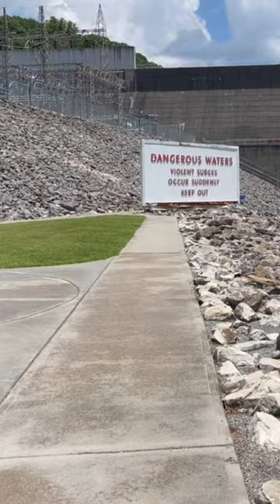Amazing views while Bass Fishing at Douglas Dam in Sevierville, TN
WHERE’S the BASS!!!  No fish, but awesome views!  Fishing at Douglas Dam in Sevierville, TN